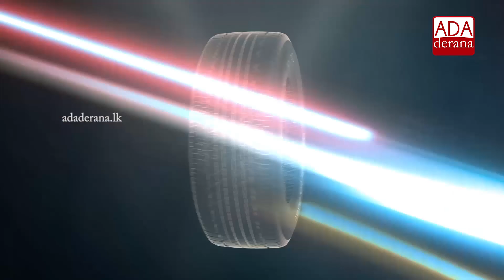Ruwanweliseya renews history.....(English)